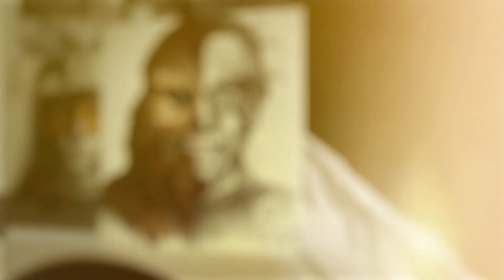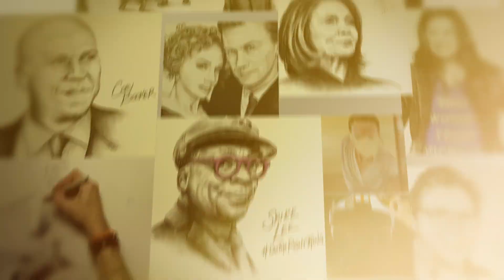Jon Lion Fine Art 2020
The first project in my COVID-19 era effort to give back to the world, featuring the talented hand of artist Jon Lion.

This personal initiative, which I've branded as "The ComPassion Project" offers donation of my time, talent and skill to promote creative creators and messages of compassion.

Featuring licensed music of the OAKRAS "You Know You Want It"